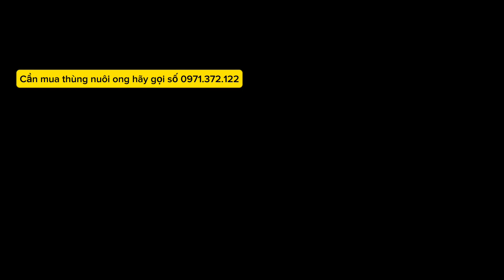Thùng nuôi ong giá rẻ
Các bác cần mua hàng LH:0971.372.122